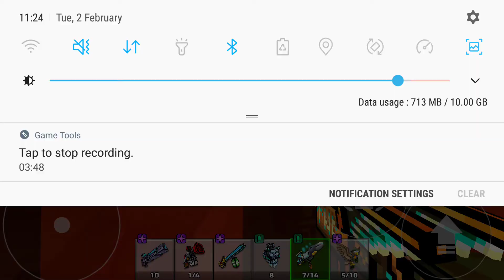Fly Birds Fly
birb